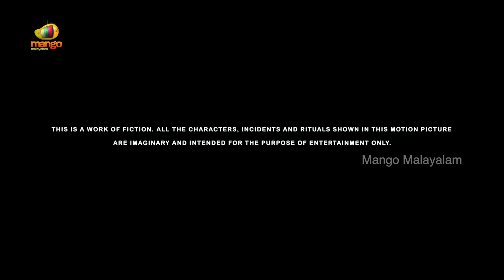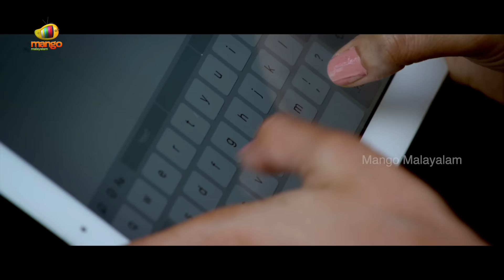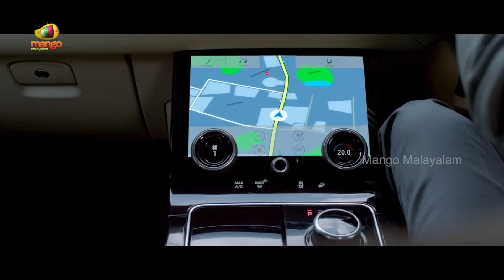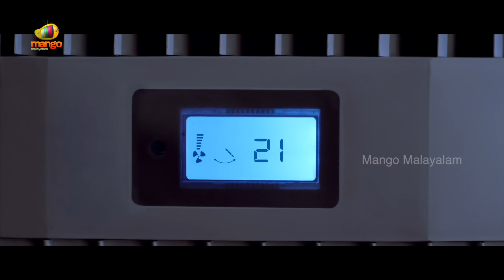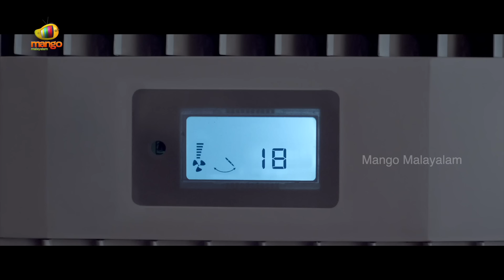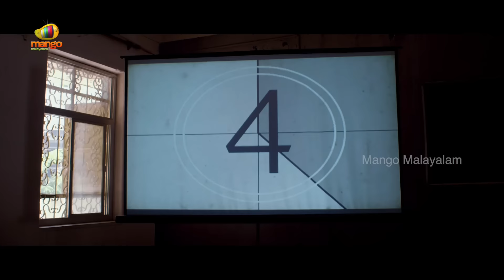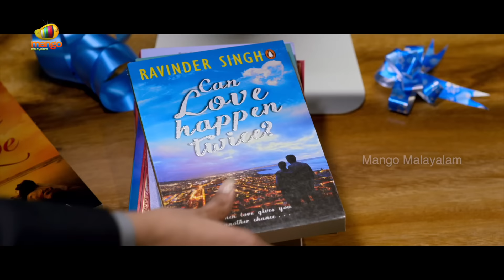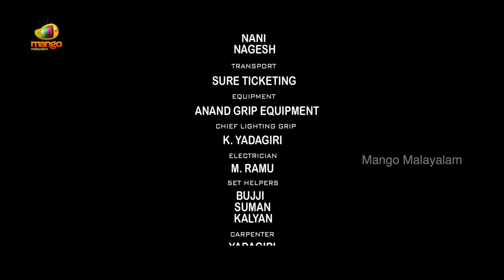Latest Malayalam Horror Movie 2023 | Aaviri Full Movie 2K | Neha Chauhan | Ravi Babu | Sri Muktha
Latest Malayalam Horror Movie 2023. Aaviri Full Movie 2K on Mango Malayalam. Directed and produced by Ravi Babu, music by Vaidhhy. Aaviri movie ft. Neha Chauhan, Ravi Babu, Sri Muktha, Bharani Shankar, Mukhtar Khan among others.

Due to unforeseen circumstances, a couple decides to move into an old house. However, things take a turn for the worse when their child begins to experience supernatural occurrences.